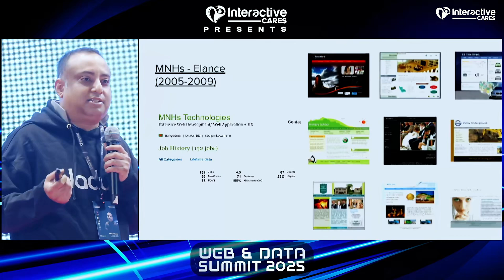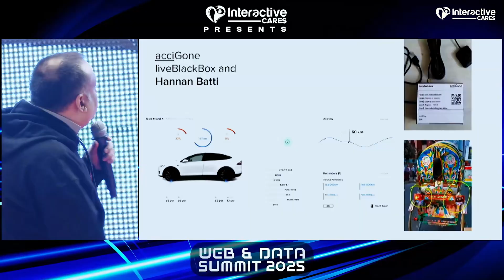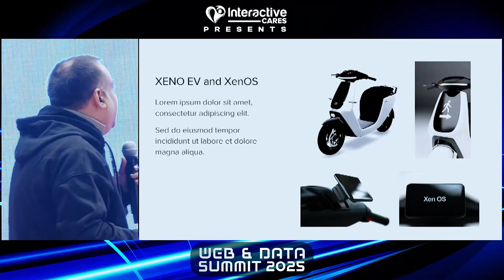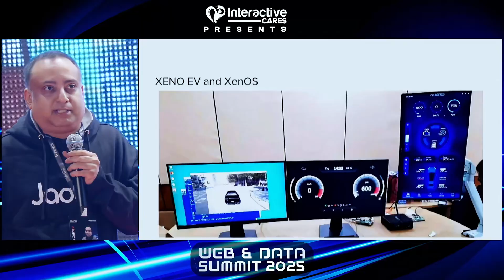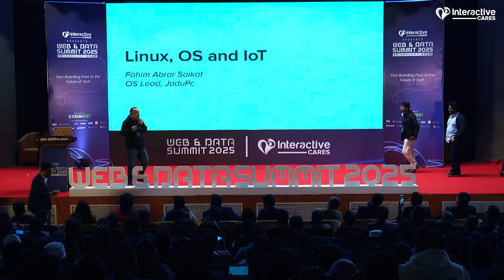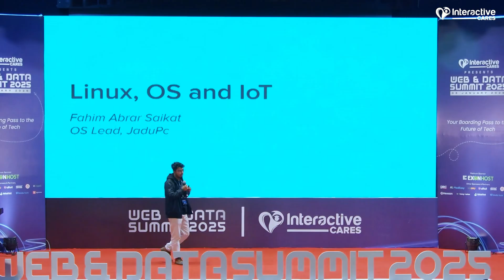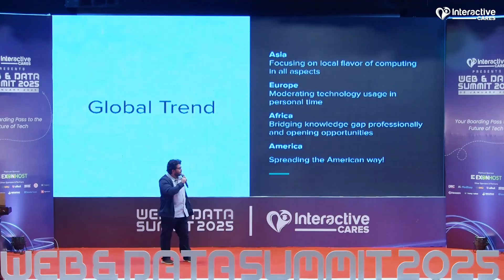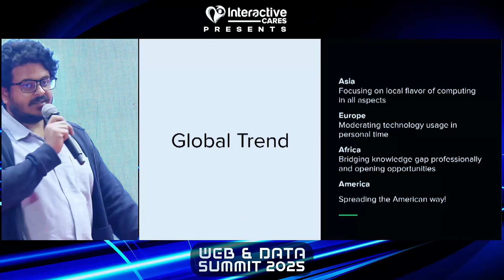রিকশায়ও আসছে মার্সিডিজ-এর টেকনোলজি? | Masrur Hannan | Web And Data Summit 2025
Web & Data নিয়ে সাপোর্ট কিংবা প্রশ্নের উত্তর পেতে জয়েন করুন ফেসবুক গ্রুপে-

💡 Web and Data Summit 2025 - এই সেশনে JaduPC-ফাউন্ডার এবং Xeno EV-এর কো-ফাউন্ডার, Masrur Hannan ভাই শেয়ার করেছেন অপারেটিং সিস্টেম ও ইলেক্ট্রিক্যাল ভেহিক্যাল নিয়ে। ওয়েব ডেভেলপমেন্ট ও ডেটা সেন্ট্রিক এরিয়া, ইপেপার নিয়ে অনেক আগে থেকেই কাজ করছেন তিনি। সেই কাজের অভিজ্ঞতা ও টেক enthusiast হিসেবে তিনি শেয়ার করেছেন অটোমোটিভ থেকে রিকশার মতো যানবাহনকে মডার্ন ও আপডেট করার প্রসেস।

রিকশাতে ভবিষ্যতে Mercedes BenZ-এর মতো অটোমোটিভ টেকনোলজি চলে আসতে পারে, যাতে রাস্তার দুর্ঘটনা ও পথচারীর মুভমেন্ট ট্র্যাক করা যায়। XenOS অপারেটিং সিস্টেম ও XENOEV কীভাবে কাজ করবে ও যেকোনো যানবাহনে এটাকে সেট করার প্রসেস নিয়ে অনেক ইনসাইটফুল আলোচনা করেছেন তিনি।

📌 অটোমোটিভ টেক ইন্ডাস্ট্রির বিভিন্ন প্রজেক্টে ইনভেস্ট করলে ও দেশীয় প্রোডাক্টের মধ্যে মডার্ন টেকনোলজিকে বেশি করে include করলে নতুন জেনারেশন অনেক ইন্টারেস্টেড হয় এসব নিয়ে কাজ করতে।

👉  Web And Data In OS & EV নিয়ে জানতে এখনি দেখুন ভিডিওটি!